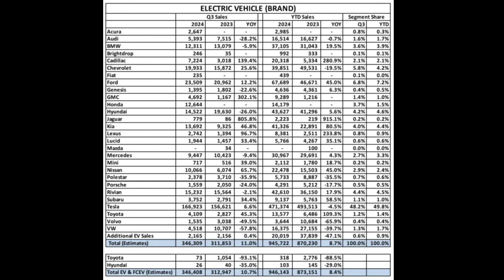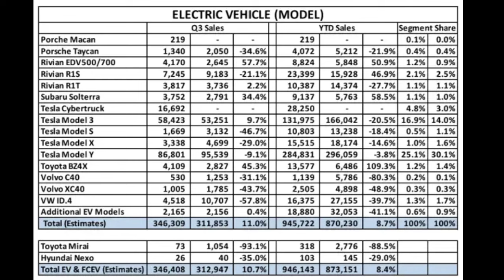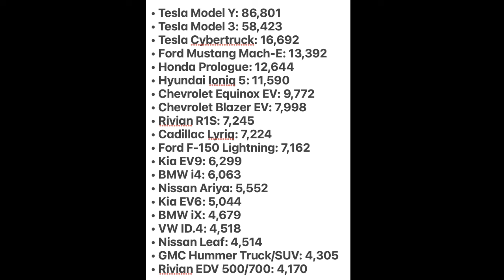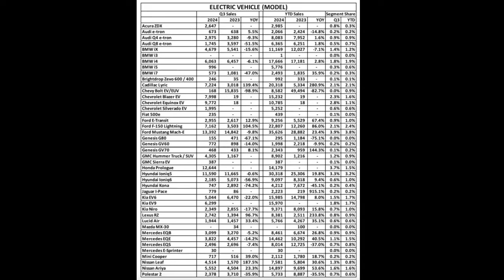아이오닉5 미국에서 24년 3분기 얼마나 판매되었나? EV9이 대박? 미국 전기차 판매량 24년 3/4분기 실적 순위 가장 많이 팔린 전기차는?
미국에서 24년 3/4분기 가장 많이 팔린 전기차는 무엇일까요?

사진출처:현기차

미국 3분기 전기차 차종별 판매량 순위

• Tesla Model Y: 86,801

• Tesla Model 3: 58,423

• Tesla Cybertruck: 16,692

• Ford Mustang Mach-E: 13,392

• Honda Prologue: 12,644

• Hyundai Ioniq 5: 11,590

• Chevrolet Equinox EV: 9,772

• Chevrolet Blazer EV: 7,998

• Rivian R1S: 7,245

• Cadillac Lyriq: 7,224

• Ford F-150 Lightning: 7,162

• Kia EV9: 6,299

• BMW i4: 6,063

• Nissan Ariya: 5,552

• Kia EV6: 5,044

• BMW iX: 4,679

• VW ID.4: 4,518

• Nissan Leaf: 4,514

• GMC Hummer Truck/SUV: 4,305

• Rivian EDV 500/700: 4,170

• Toyota BZ4X: 4,109

• Mercedes EQE: 3,822

• Rivian R1T: 3,817

• Subaru Solterra: 3,752

• Tesla Model X: 3,338

• Mercedes EQB: 3,099

• Audi Q4 e-tron: 2,975

• Ford E-Transit: 2,955

• Lexus RZ: 2,742

• Acura ZDX: 2,647

• Mercedes EQS: 2,489

• Polestar 2: 2,378

• Kia Niro: 2,349

• Hyundai Ioniq 6: 2,185

• Chevrolet Silverado EV: 1,995

• Lucid Air: 1,944

• Audi Q8 e-tron: 1,745

• Tesla Model S: 1,669

• Porsche Taycan: 1,340

• Volvo XC40: 1,005

• BMW i5: 996

• Jaguar I-Pace: 779

• Genesis GV60: 772

• Hyundai Kona: 747

• Mini Cooper: 717

• Audi e-tron: 673

• BMW i7: 573

• Volvo C40: 530

• Genesis GV70: 468

• GMC Sierra EV: 387

• Brightdrop Zevo 600/400: 246

• Fiat 500e: 235

• Porsche Macan: 219

• Chevy Bolt EV/EUV: 168

• Genesis G80: 155

• Mercedes E-Sprinter: 30